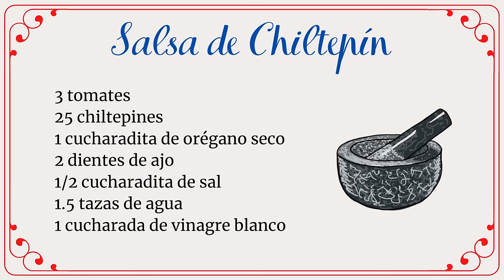Salsa de Chiltepín estilo Sonora | Picante, deliciosa y llena de sabor! | Oro rojo Sonorense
Porque ustedes lo pidieron, les traigo la receta de esta deliciosa salsa de chiltepín, el oro rojo sonorense.